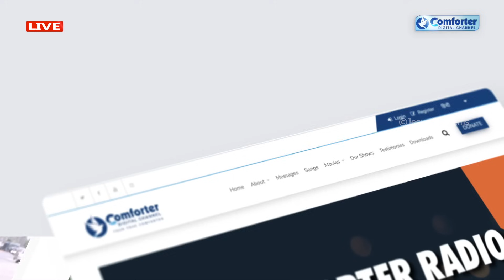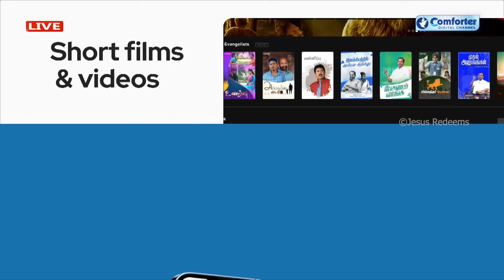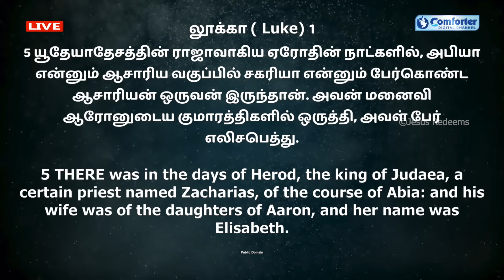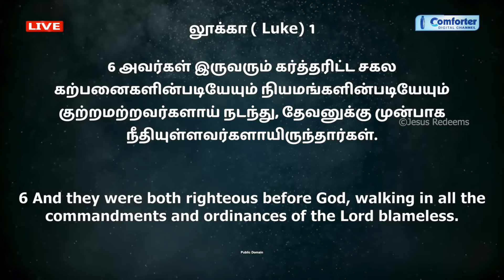🔴 🅻🅸🆅🅴 || Kudumba Asirvatha Neram || குடும்ப ஆசீர்வாத நேரம் || 04 December 2023